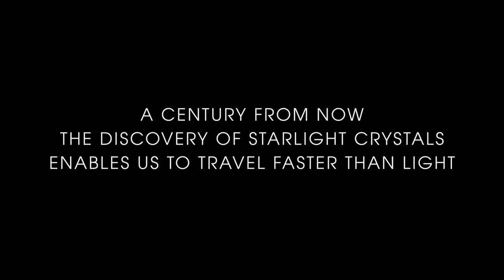THE DRIFT - SciFi Space Movie - "LOST" TEASER TRAILER HD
DEEP SPACE, DARK SECRETS.

A salvage vessel arrives at a spaceship graveyard, but its crew soon discover that some things on this Drift are still alive - and hungry.

Twenty years after the catastrophic Dark Wave damaged every faster-than-light crystal, leaving thousands of ships stranded and drifting, a small salvage vessel arrives at a spaceship graveyard. But the crew soon discover that not everything on this Drift is dead, and as the objective changes from salvage to survival, it emerges that one crew member has a secret agenda

Under the direction of veteran zero-budget film maker Darren Scales, THE DRIFT production dares to venture into the Hollywood Blockbuster genre to give you an exciting new, and plot twisting action movie.

Not a reboot, not a sequel, not a prequel, THE DRIFT is coming.